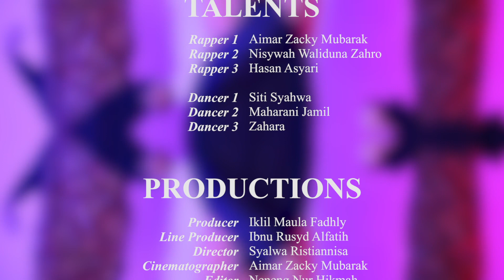#13 BeforeShubuh. A slice of PRET--PRET for you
The pret-pret sound has become Nisywah`s iconic of music creation, she turn the parting sound in to her intro of music.

What do you turn the pret song for?

Editor : Syalwa ristiannisa/ @nisayaww16
Cameraman : Aimar zacky mubarok/@jackinbarak
Sound man :  Iklil Maula Fadhly / @lil_mauala
Designer : Ibnu rusy’d el Fatih/ @ibnuieu